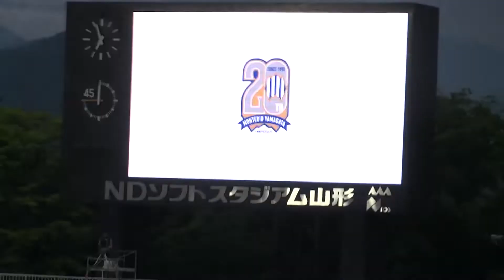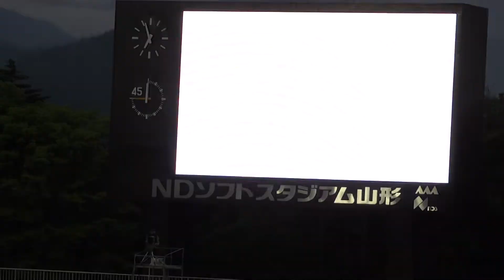2018.6.23 モンテディオ山形 ホーム 徳島ヴォルティス戦 選手入場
S北席からの撮影ですので周りの方の声が入っていたりします。ご了承ください。

2018年6月23日、明治安田生命J2リーグ第20節となった NDソフトスタジアム山形でのホーム徳島ヴォルティス戦。
 その試合での選手入場～試合開始までの動画です。
 この日のマッチデースポンサーは災害イツモマインドセットプロジェクト様でした。